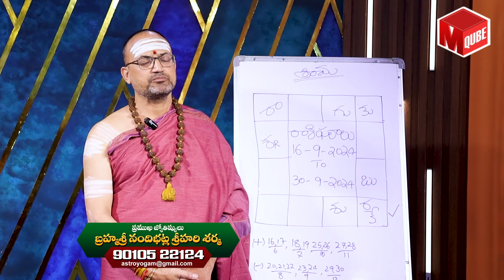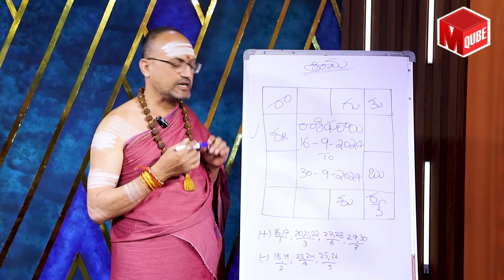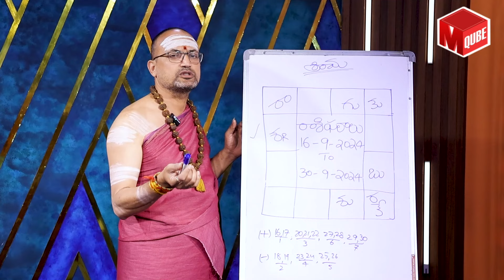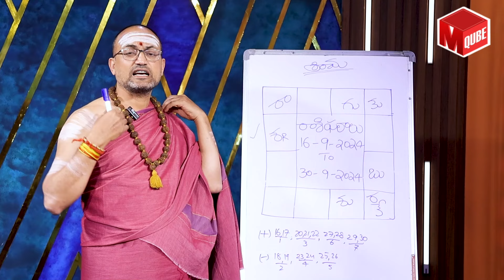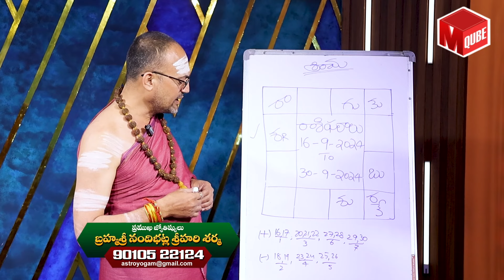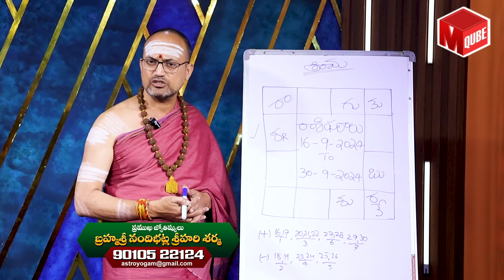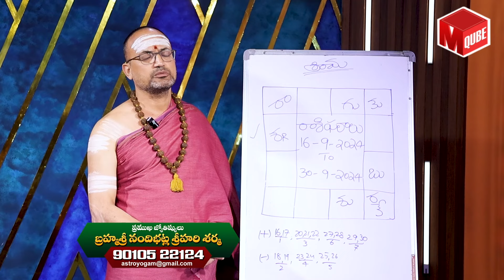Kumba Rashi Phalalu September 2024 | Chandra Grahanam Efects On Kumba Rashi | Aquarius Sign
Watch ► Kumba Rashi Phalalu September 2024 | Chandra Grahanam Efects On Kumba Rashi | Aquarius Sign